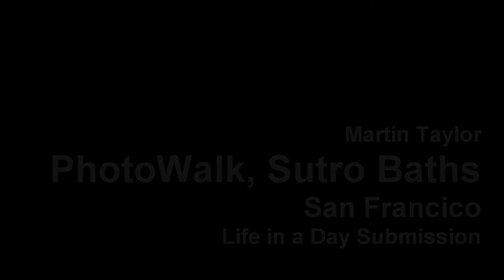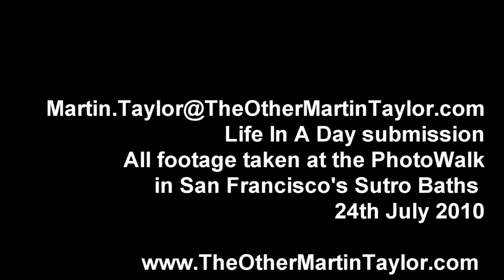Life in a Day at Sutro Baths Photo Walk, San Francisco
As well as Life in a Day, 24th July was Worldwide Photowalk day. Photography has gone through a massive resurgence in popularity in the last 5 years. A photowalk is a social activity where photographers meet to chat and take some pictures. This footage is from the photowalk at Sutro Baths in San Francisco We were hoping to be there for a magic hour but the San Francisco summer lived up to its reputation and we were pretty much socked in a gray. Nonetheless here is my footage of photographers taking photos. Original footage was captured at 1080p on a Canon 5D mkII. Each clip is much longer than you see here. If you wanted this footage I would supply the original footage for you.